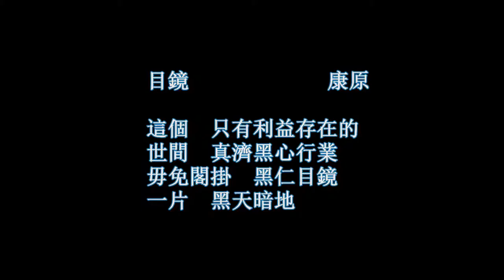希臘地景 台灣心情 目鏡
【希臘地景 台灣心情 目鏡 康原】此首台灣詩，是作者要去離島，
坐在船上看到景象的體悟。